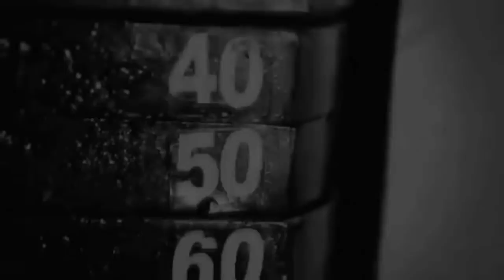LA MEJOR RUTINA PARA TRICEPS CON MANCUERNAS - CESAR GYM.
Cesar Gym Armenia.